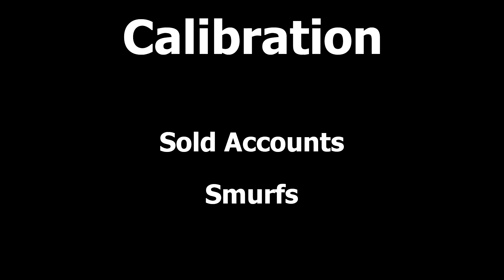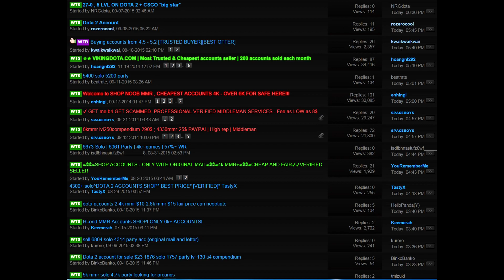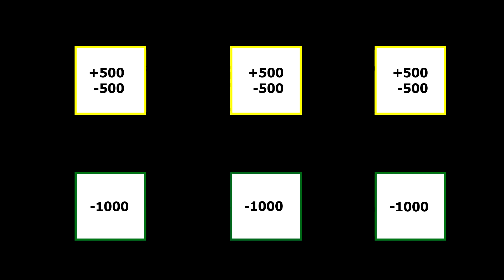Dota 2 MMR Inflation - How Smurf Accounts and Account Buyers are Inflating MMR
This video is to be seen as a negative example of behavior in an online game and doesn't encourage trolling, griefing or bullying players in any way. Be nice towards your fellow players and everyone will have a better experience.